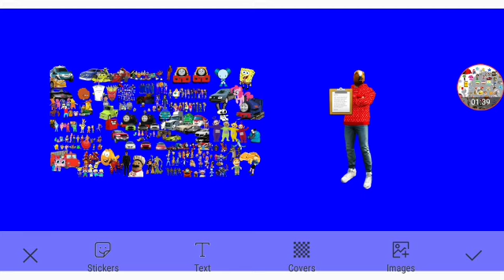Young Frenchie Tries To Apologize To Buttercup Part 5c Out Of 5 (2/2)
Everyone Themselves
New Characters: ErnestTheEngineCar And StevieTheSteamTrain Themselves